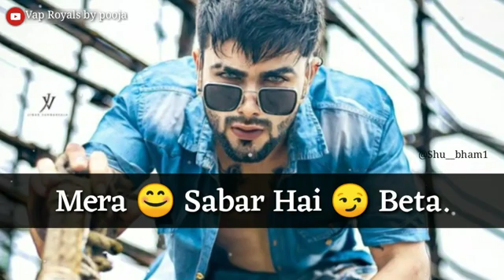Attitude Whatsapp Status Video For Boys Downlaod Best Attitude Status 8